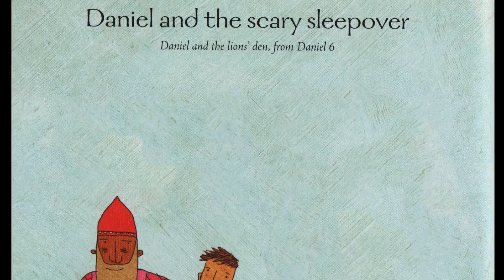Grace Kids Slot - Sunday 14th November 2021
Sunday Kids Slot | Grace Church Bristol
(Home Edition)